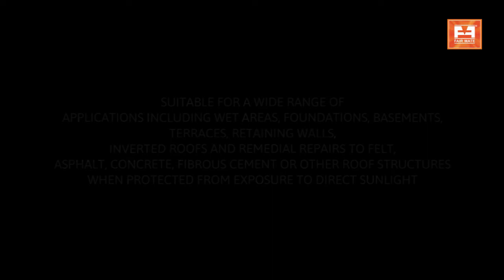acrylic based highly elastic tough waterproofing system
WATERGUARD LIQUID MEMBRANE TERRACOTTA is a single component, fiber reinforced; acrylic based highly elastic tough waterproofing system based on special co-polymers & fillers. It ensures a permanently flexible barrier over a wide range of temperatures and can be applied to range of substrates.